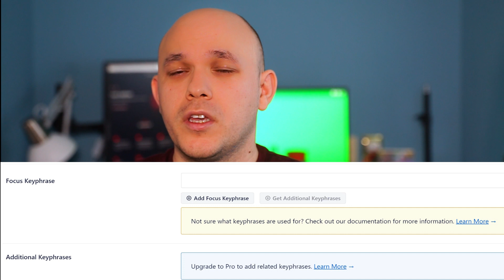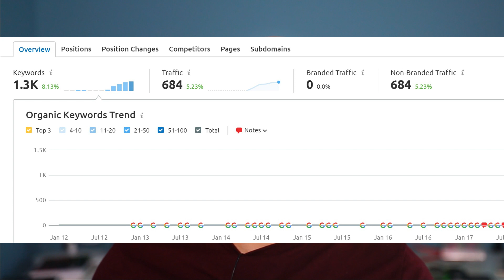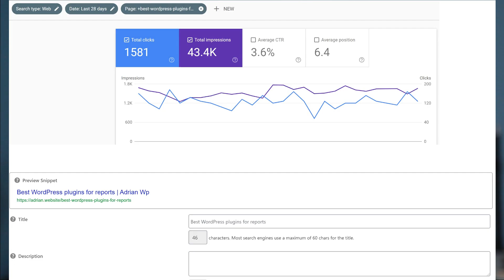Best SEO tips for WordPress | Things you shouldn't do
✅ Free newsletter that'll help you get more out of your WooCommerce store ➝

Every week, I send actionable insights on how to fix WooCommerce site issues, optimize conversions, and avoid tech headaches

In this video I will talk about my SEO Approach and give you my top 5 Best SEO tips for WordPress.
Ranking in Google is not that hard or complicated. It can be hard if you are lazy and try to find shortcuts. The best thing you can do is to write helpful articles for your target audience